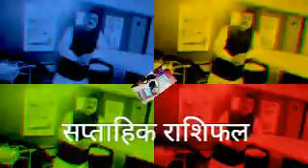horoscope weekly 10 oct to 17 oct 2016 साप्ताहिक राशिफल 10 oct 2016 to 17 oct